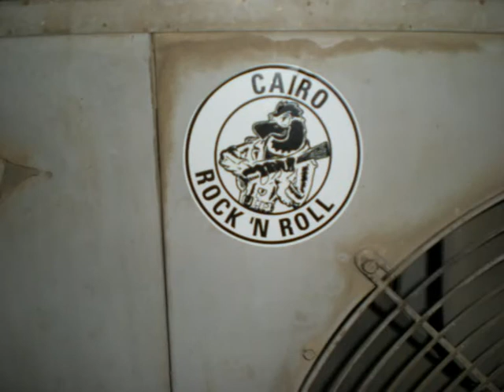Viaje a Egipto - music by El Paco "Society" (Eddie Vedder cover)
Viaje a Egipto,  octubre de  2008 - music by El Paco "Society" (Eddie Vedder cover)